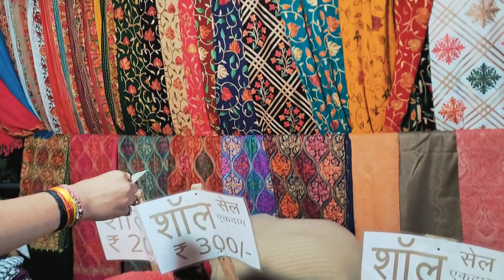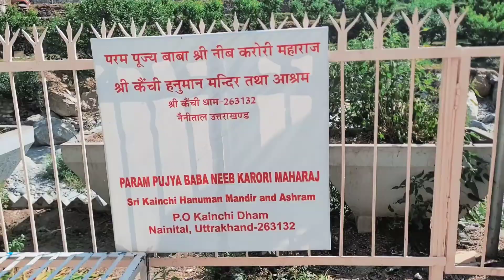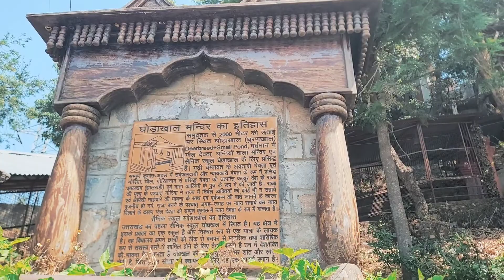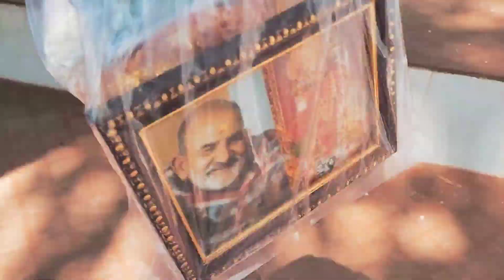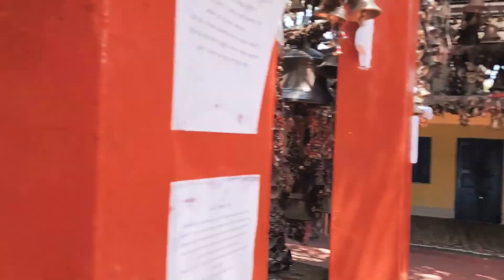Nainital Diaries ⛰️ Naina Devi 🛕 Kaichi Dhaam & Golu Dev 🙏 Vlogs in Hindi - Narendra Paradise